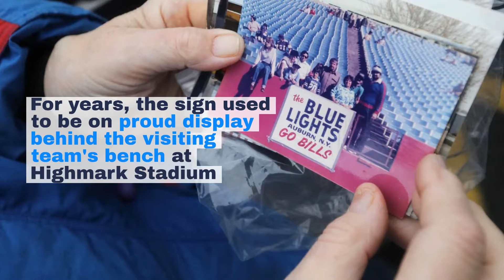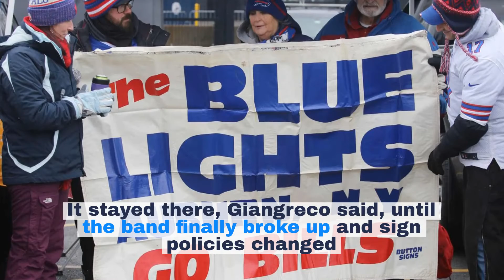Watch now: Sean Kirst: The Blue Lights of Auburn – a sign of the times at Bills stadium